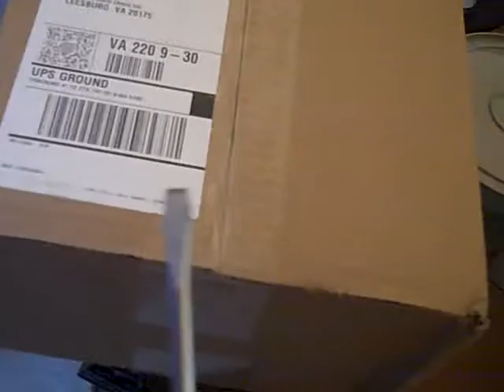Ice Warehouse Unboxing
sorry for the bad angles it wasnt my usual recording spot. the next ones will be better